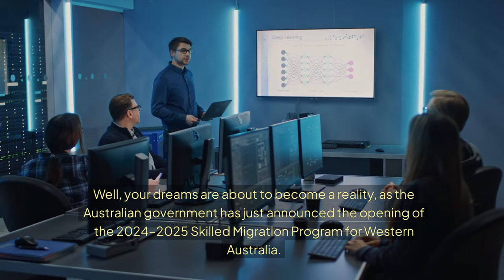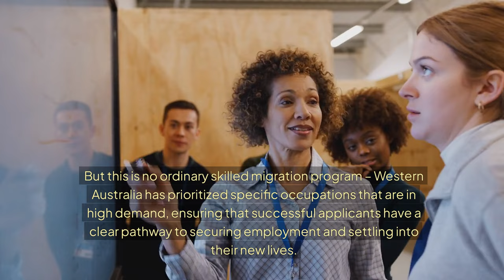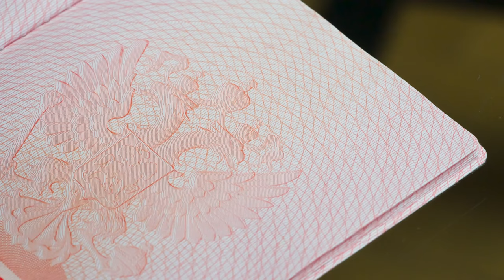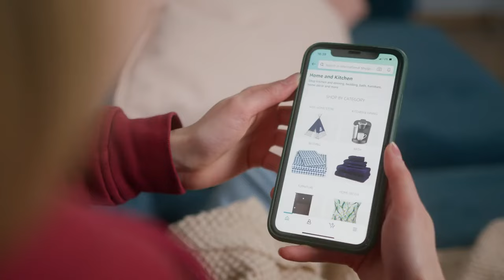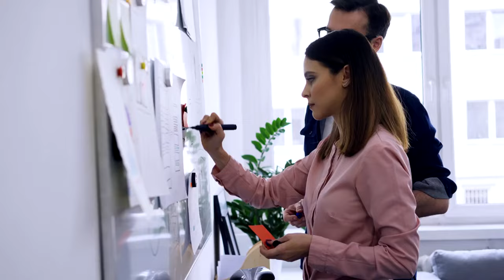Australia Skilled Visa Application Open for West Australia 2024-2025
Are you considering applying for an Australia Skilled Visa for Western Australia in 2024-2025? This video will guide you through the easy steps to successfully complete your visa application. Stay informed on the requirements, process, and important details to increase your chances of a successful application. Don't miss out on this opportunity to live and work in Western Australia!
Remember, preparation is key to a successful visa application!
Apply with confidence and start your journey to living in Australia today.